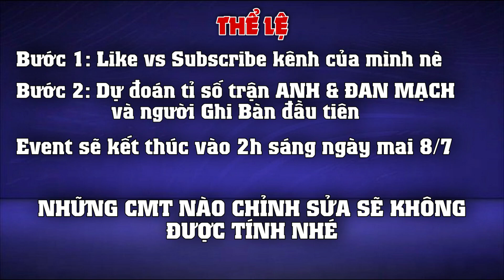FIFA MOBILE | THÔNG BÁO BIG UPDATE FIFA MOBILE TRUNG QUỐC - DỰ ĐOÁN TỈ SỐ NHẬN 1000FV | CuneGaming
► Những cái mới trong FIFA Mobile Tencent sau khi Big Update:
- Thay người trong trận đấu
- Thêm Stadium mới và thời tiết thi đấu
- So sánh chỉ số cầu thủ trong game
- Thêm thể lực cho cầu thủ
Loading...
và còn nhiều cái mới anh em cùng chờ xem video ngày mai nhé!!
🔰 Cảm ơn bạn đã dành thời gian quý báu để xem Video này.

🔔 Đăng ký: Kênh Youtube CuneGaming để luôn thưởng thức những video game bóng đá hay ✔
*** Nếu có bất kỳ vấn đề gì liên quan đến Bản quyền, xin vui lòng gửi email của bạn để cùng nhau thống nhất cách giải quyết. Cảm ơn sự hợp tác từ bạn!
©️ Bản quyền của CuneGaming ✔
©️ Bản quyền thuộc về CuneGaming & nghiêm cấm sao chép trong bất kỳ từ ✔